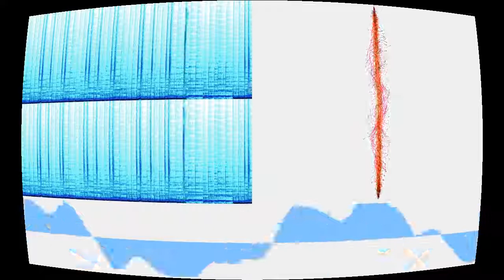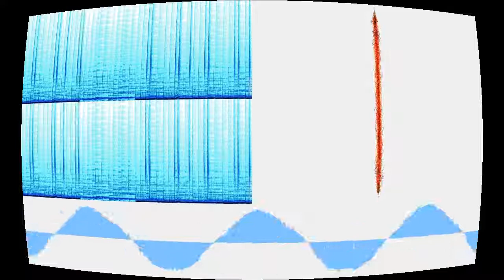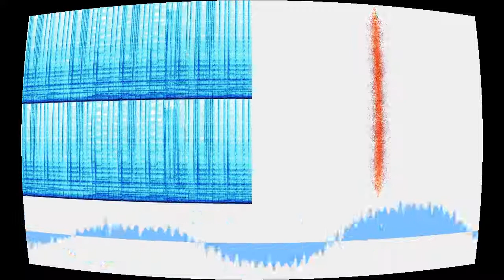Gyaldem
“Gyaldem” by Trooh Hippi